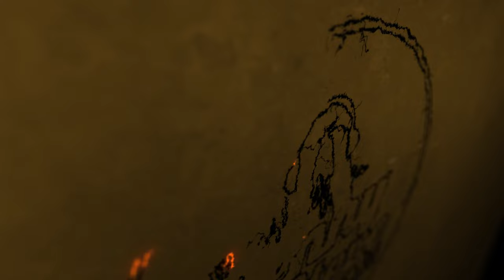Rising Star: Bond Mgebrishvili's Exclusive Interview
On this episode of the Benny & Steve Show news and entertainment podcast, we talk with Bond Mgebrishvili.

The Benny & Steve Show is a popular news and entertainment podcast on YouTube that covers a wide range of topics, from politics and current events to celebrity gossip and pop culture. Hosted by Benny and Steve, the show is known for its witty banter, insightful commentary, and engaging interviews with a diverse array of guests. With a loyal following of subscribers and viewers, the Benny & Steve Show has become a go-to source for news and entertainment on YouTube, offering a fresh and entertaining take on the latest headlines and trends. Whether you're looking to stay informed about the latest news and events or simply want to be entertained, the Benny & Steve Show is a must-watch for anyone who loves engaging, informative, and entertaining content.

Born in Tbilisi, Georgia, Bond Mgebrishvili moved to Belgium in 2000 with his parents and younger brother, where he continued his musical education and studied acting at the Conservatory of Antwerp.
An avid sports enthusiast, Bond began practicing mixed martial arts in Muay Thai and Judo at "the bulldogs" under Daniella Somers, training with K-1 max and glory light weight champions Marat and Harut Grigorians. He is also trained to perform dangerous physical stunts.

In 2017, Bond starred in two films in Belgium: "Gangster", directed by Adil El Arbi & Bilall Fallah (of "Bad Boys for Life"), and "Among the Shadows", alongside Lindsay Lohan.

After his success in Belgium, Bond moved to New York City to train at the Stella Adler acting studio and the UCB training center. He has since trained with esteemed acting coaches such as Chazz Palminteri, Lyle Kessler, Jon Korkes, and James Price, and has been working on various Off-Broadway plays to hone his theater experience.

Fluent in five languages - Georgian, French, English, Russian, and Dutch - Bond Mgebrishvili is a versatile actor with a passion for physical fitness and performance.

If you enjoyed this interview with Actor Bond Mgebrishvili on the Benny & Steve Show news and entertainment podcast, please remember to like, share, subscribe, and leave a comment if you have any questions or suggestions. We hope to see you here again soon!

👉"The Benny & Steve Show" theme song production by: Sal Black "All Black Productions"

👉Presented by:
B&S Elite Communications LLC

🔔Join Benny and Steve for laughter-filled conversations, hilarious commentary, and a glimpse into their crazy world of pop culture

✅  Other Videos You Might Be Interested In Watching:

👉Breaking Down | Haney vs. Loma | Gravy vs. Sauce | Andrew Tate News
👉Cutty Ranks Interview 2023 | Reggae Music & Best Jamaican Dancehall Singers |